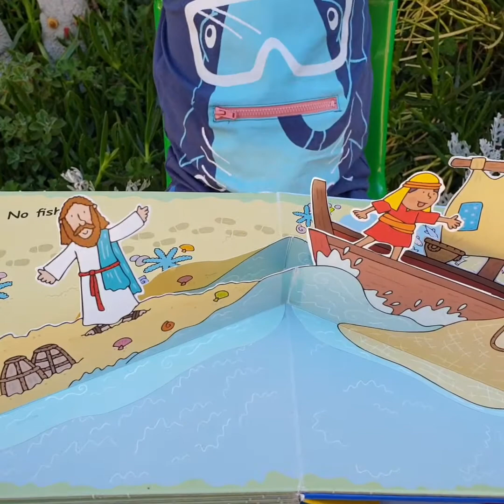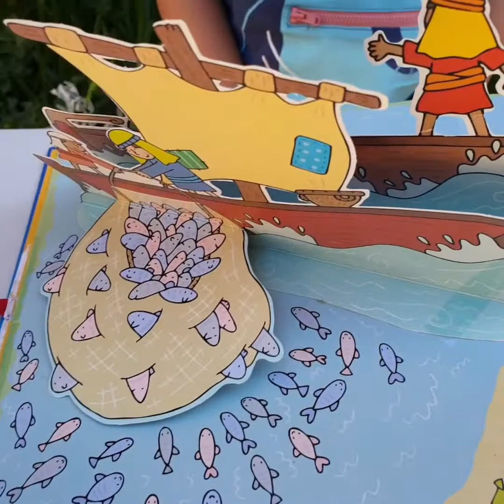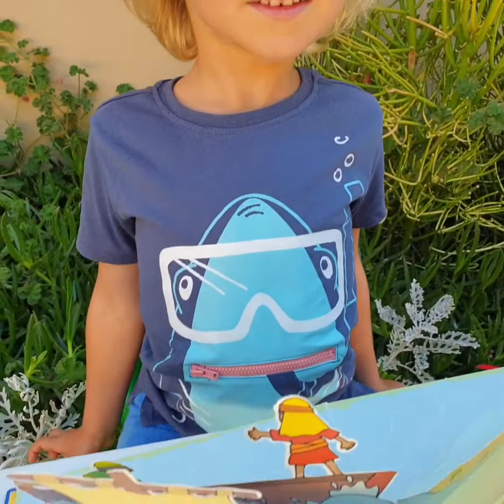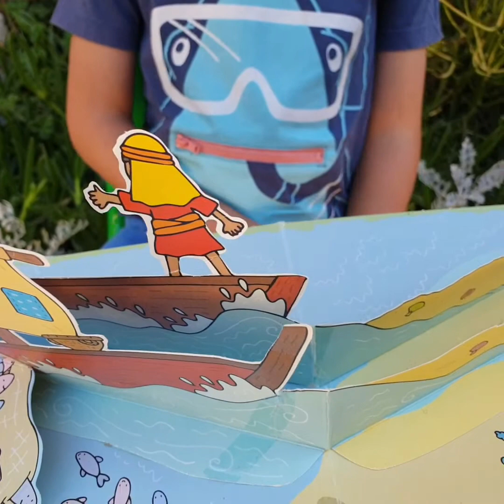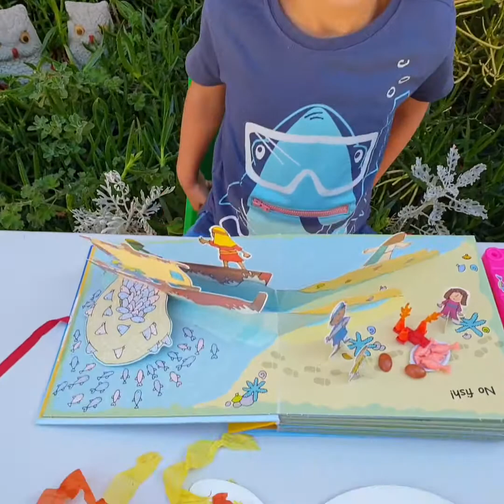Children Sabbath School. Kindergarten. Breakfast with Jesus. Lesson 3.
We follow Gracelink Kindergarten program.